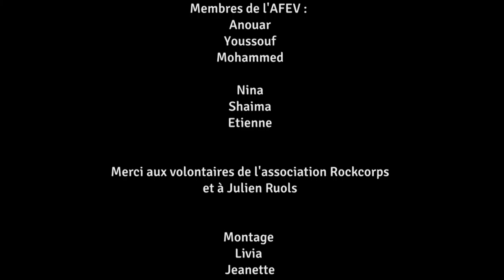L'AFEV RENCONTRE ROCKCORPS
Le chantier Orange Rockcorps, ou comment gagner une place de concert avec ses amis tout en rendant service à une association!